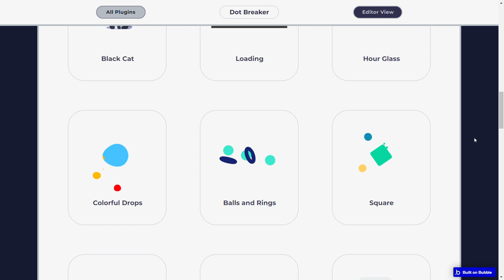30 Unique Loader Animations Demo - Bubble Plugin | bubble.io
It is a versatile and feature-rich plugin designed to enhance your website or application with eye-catching animated loaders. This plugin utilizes the power of Lottie, providing you with 30 unique and captivating loaders to choose from. Each loader is carefully crafted to add a touch of creativity and dynamism to your user interface. This plugin is available in bubble.io website.

KEY FEATURES:

Contains 30 Animated Loaders:
1. Black Cat
2. Circular Cat
3. Infinity
4. Colorful Drops
5. Blue Circle
6. Wiper
7. Pulse
8. Heart
9. Music
10. Shopping Cart
11. Balls and Rings
12. Message
13. Delivery
14. Heart Beat
15. Hour Glass
16. Crypto
17. Spoon and Fork
18. Pencil
19. Calendar
20. Wifi
21. Burger
22. Credit Card
23. Blog
24. Book
25. Square
26. Search
27. Notification
28. Services
29. Email
30. Loading

Transparent Background:
All loaders come with a transparent background, allowing seamless integration into various design styles and color schemes.

Resizable:
The loaders are designed to be easily resizable, ensuring flexibility in adapting to different screen sizes and resolutions without compromising quality.

Adjustable Speed:
Tailor the loading animation speed according to your preferences or the specific requirements of your project. Fine-tune the speed to achieve the perfect balance between aesthetics and user experience.

High Quality:
LottieLoaderPack guarantees high-quality animations, providing a polished and professional look to your application or website.